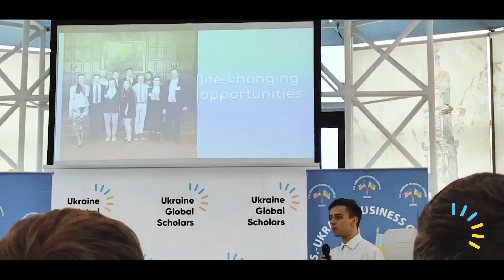Ukraine Global Scholars Alumni Meeting in Kyiv on August 3rd, 2019